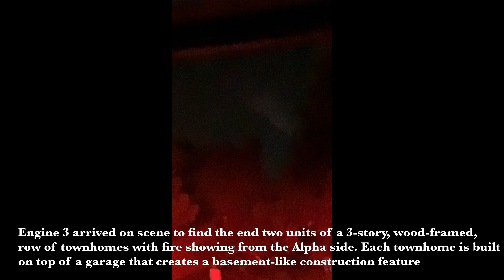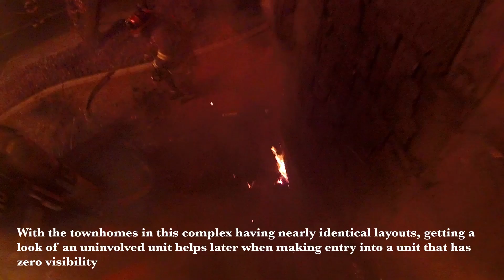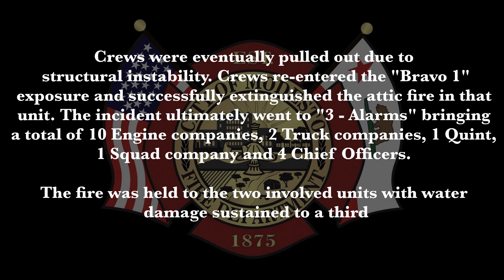Forcible entry and fire attack on Scenic drive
On 5/22/2021 at approximately 0145 in the morning, Modesto, Ceres, and Stanislaus Consolidated units responded to a working structure fire at the intersection of Scenic Drive and Rose Ave. Engine 3 arrived on scene to find heavy fire showing from the 'alpha' side of two 3-story, wood-framed, wood-sided townhomes. The unique construction features of these townhomes created numerous challenges for the first arriving companies. The fire was held to two units, with water damage sustained to a third.